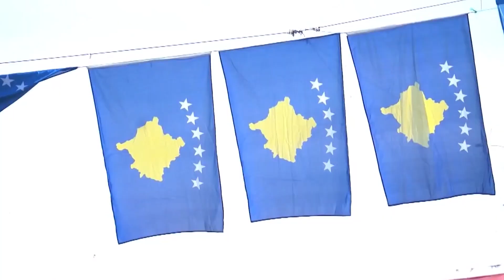Adem Salihaj: Kosova, larg pastrimit të shtetit nga kriminelët dhe bandat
Ish-deputeti i Lidhjes Demokratike të Kosovës Adem Salihaj, nuk ka dyshime se në Hagë gjenden urdhërdhënësit e shumicës së vrasjeve politike në Kosovë.
Në një intervistë për gazetën “Bota sot”, Salihaj ka thënë se në Hagë po gjykohet diçka më e madhe se sa rasti i antentatit ndaj tij të vitit 2000 - tradhtia ndaj çështjes së lirisë dha pavarësisë së Kosovës.
 Ish-zëvendëskryeministri ka pohuar se ende ndihet i kërcënuar dhe kanosur, pas dënimit të autorëve përgjegjës për atentatin ndaj ndaj tij.
Sipas Salihajt, Kosova nuk është as afër pastrimit të shtetit nga kriminelët dhe bandat.
Ndërsa, lidhur me zhvillimet politike, ish-deputeti ka thënë se Kosova problemin e veriut do të mund ta zgjidhte për tri ditë, po të donte SHBA-ja dhe BE-ja.
Ai ka kërkuar nga Qeveria e Kosovës që të ketë kujdes dhe të mos bëjë veprime, që nuk i lejojnë ndërkombëtarët.
Salihaj konsideron se rrëzimi i Qeverisë Kurti, që po e kërkon opozita, është i papranueshëm për popullin e Kosovës.

𝐀𝐮𝐭𝐨𝐫 : NTV